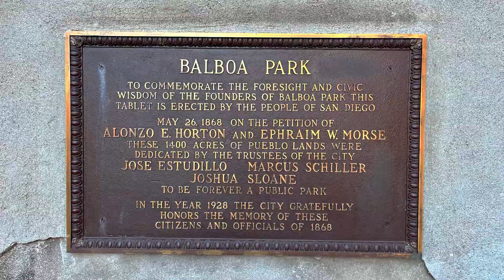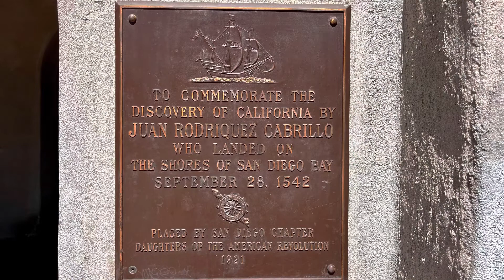Balboa Park Hike - San Diego CA